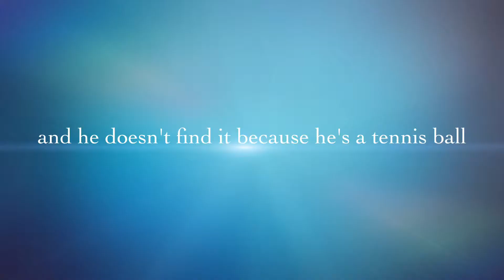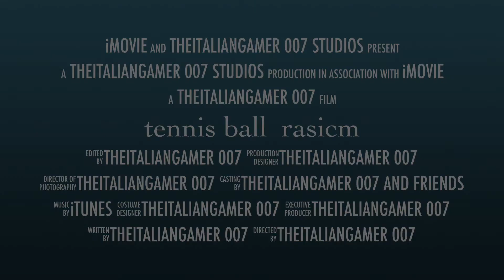Tennis ball racism